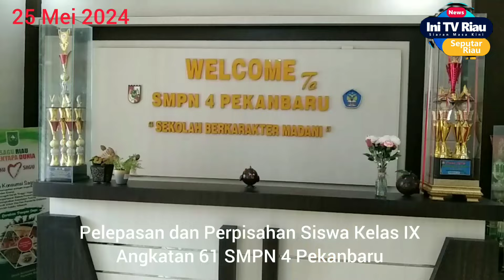SMPN 4 Pekanbaru Gelar Acara Pelepasan dan Perpisahan Siswa Kelas IX Angkatan 61